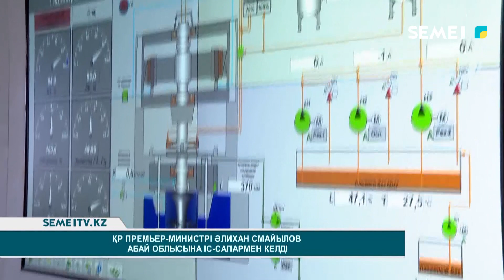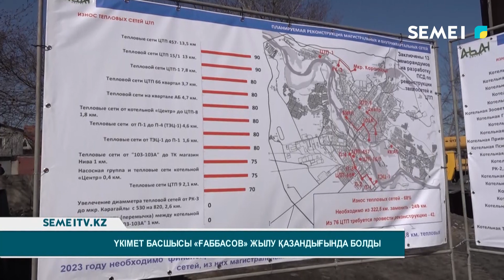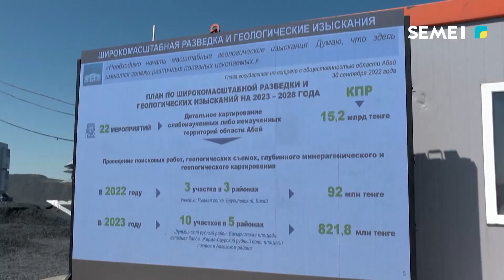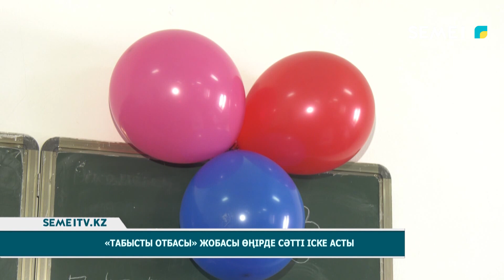Қорытынды жаңалықтар (21.04.2023)